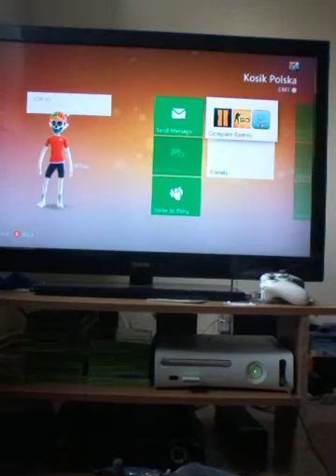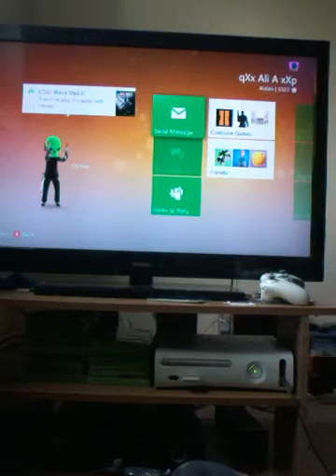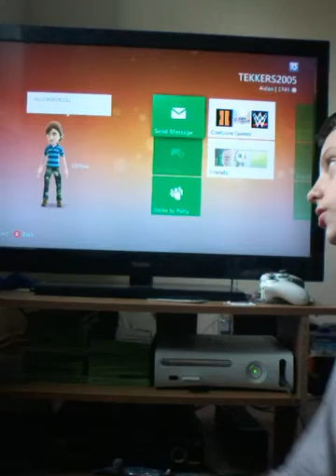My friends on my X box 360